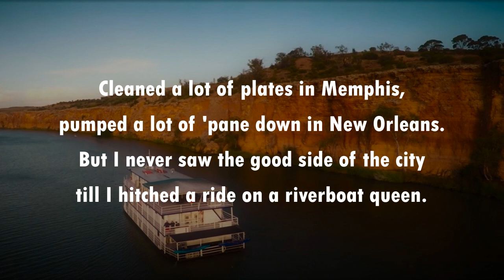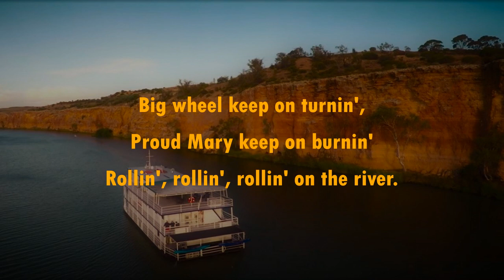Proud Mary CREEDENCE CLEARWATER REVIVAL (with lyrics)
CCR's debut single here in Britain, it entered the charts in May 1969, and peaked at #8.  The follow-up, "Bad Moon Rising" wnt all the way to #1.